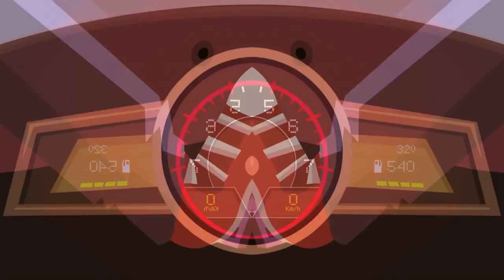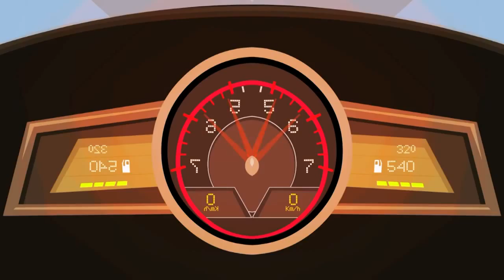DJ Valdi, Marcos Rodríguez Quique Tejada Feat Estela Martin - Run Baby Run-EDIT DVJ TURBO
CONTACTAME